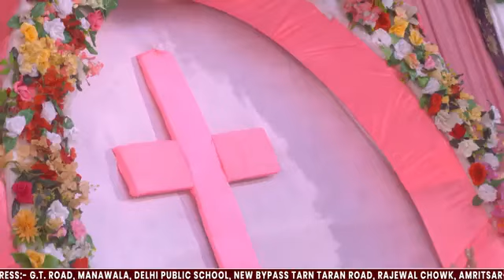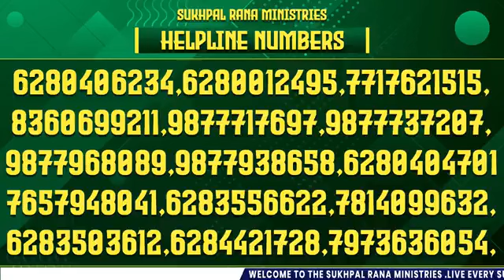खुदा के दास बहुत ख़ास वचन दिया और पॉजिटिव प्रार्थना सिखाया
Sukhpal Rana Ministries Positive Prayer,
Positive Prayer Kaise Kare,
Apne Aap Ko Positive Kaise Rakhe,
Positive अंगीकार kaise kare,
Sukhpal rana Ministry,
Bro Subhash Masih,
Yeshu Zinda Hai,
Yeshu Ke Zinda Kam,
Sermon,
Christian church,
परमेश्वर ने इंसान को क्यों बनाया,
पहला इंसान कौन है,
Jesus Christ Songs in hindi,
प्रार्थना में वचन सामिल कैसे करें,
Positive Prayer Pillars,
Sukhpal Rana Ministries Sermon,
Sukhpal Rana Ministries Worship Songs,
Apostle Paul Sukhpal Rana vlog,
Apostle Sukhpal Rana,